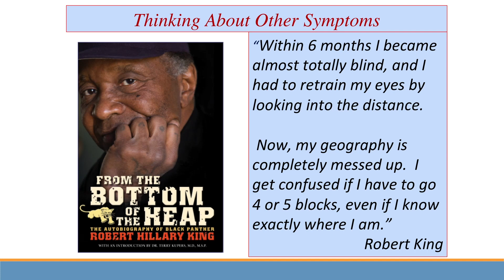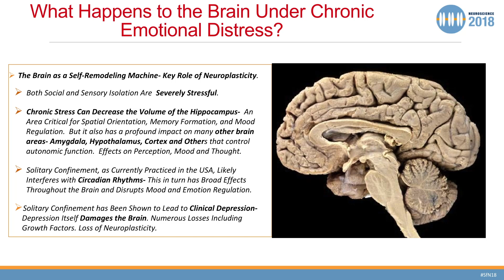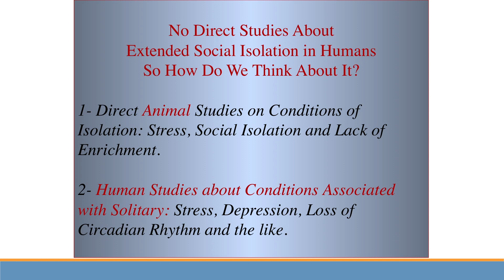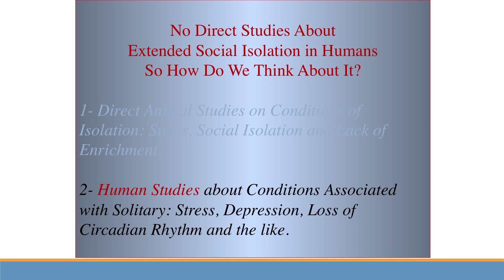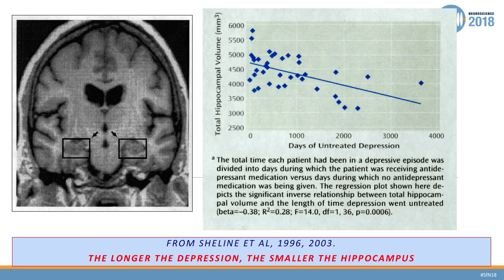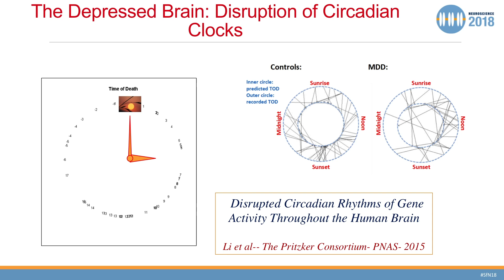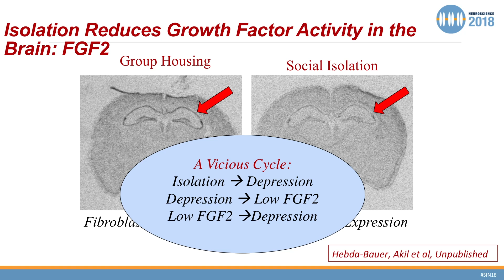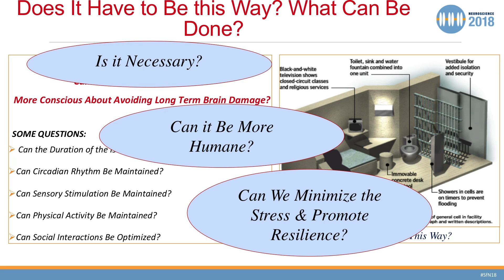How Stress Alters the Brain and Behavior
Huda Akil, professor of psychiatry at the University of Michigan, explains the many ways that the stress of chronic isolation, especially solitary confinement, affects the brain and behavior.